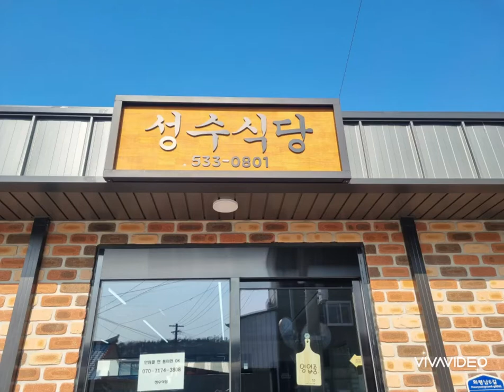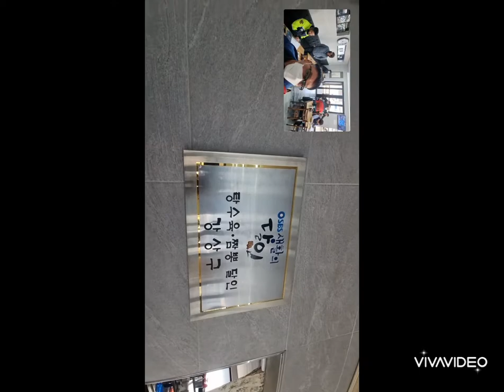화령 짭뽕 성수식당 짱